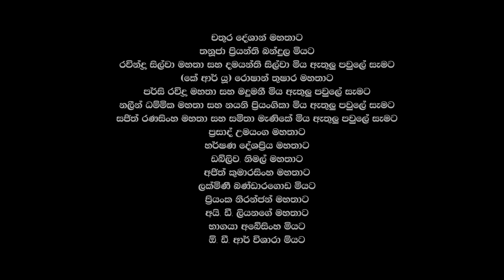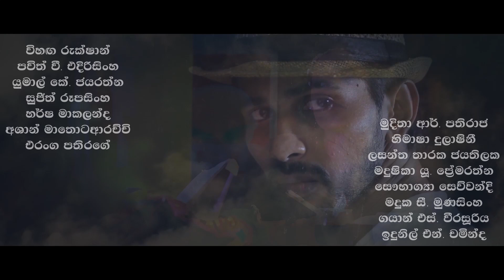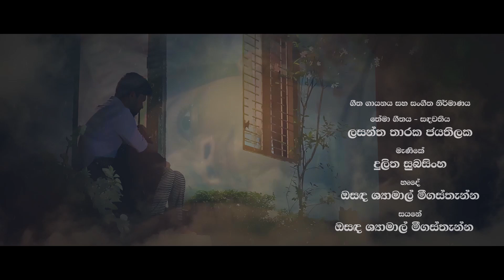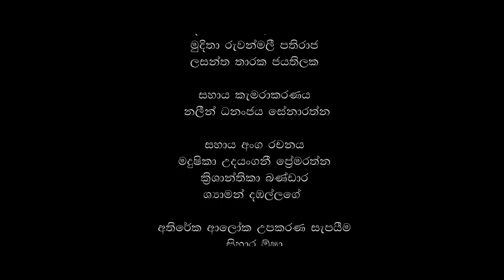EPISODE 06 - MAGE HEENAYAK (MINI SERIES)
මගේ හීනයක්
අතරමන් වූ ආත්ම කොහේ හෝ එකිනෙක හමුවේවී...

A Dream of mine
Lost souls will find each other somewhere..

- Vocals - Theme Song ( Sandawathiya )
                 Lasantha Tharaka Jayathilaka
                - Manike
                  Dulitha Subasinghe

-Subtitle Created by - Adhil Mansoor

                                                           - Janaka P. Arachchi

- Official Trailer Voice Narration - Tharindu D. Perera

Mage Heenayak - Mini Series.